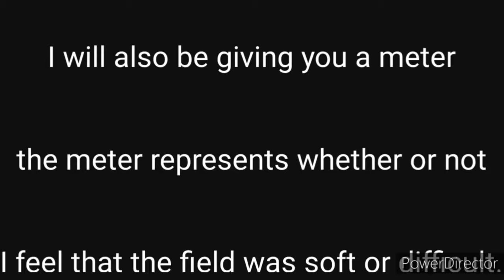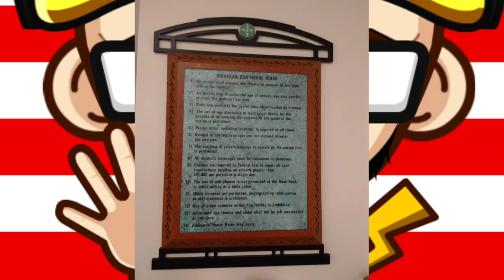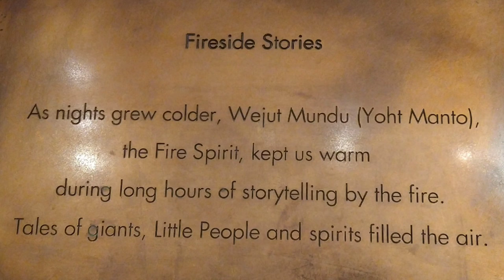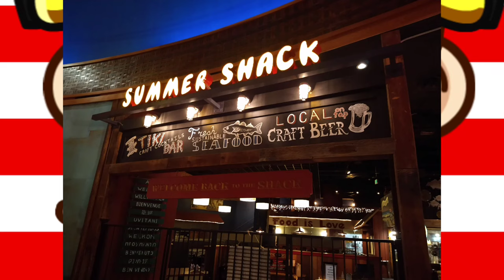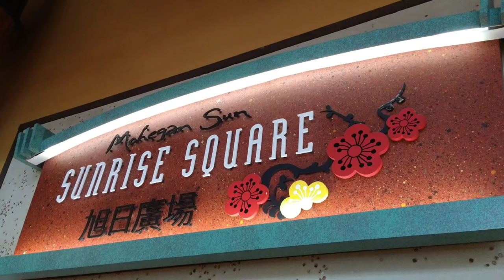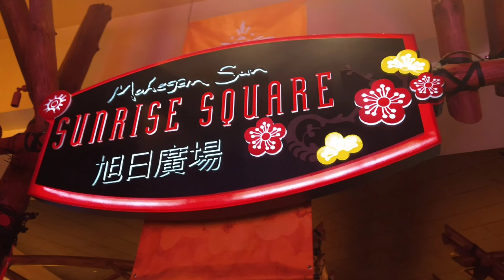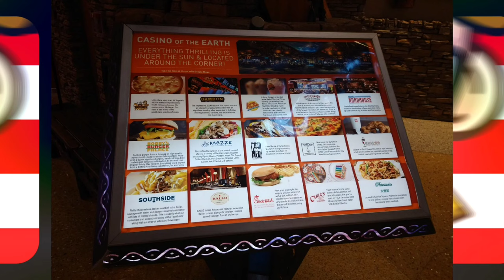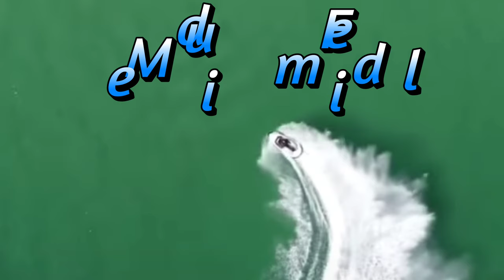USA Poker Mohegan Sun, CT (Clean)